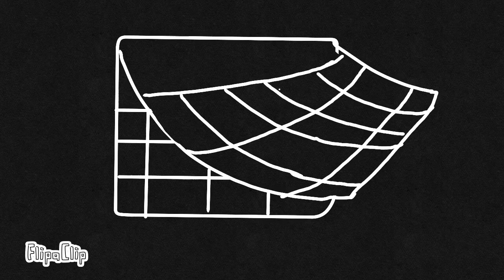As a friend | Mmv | sensitive topic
This is for my bestie who has been going through the hardest of times , I love her to the fullest and always will. Both of them.

Original video by:Malissa Paiz

For kids